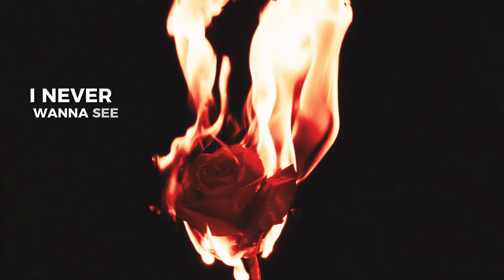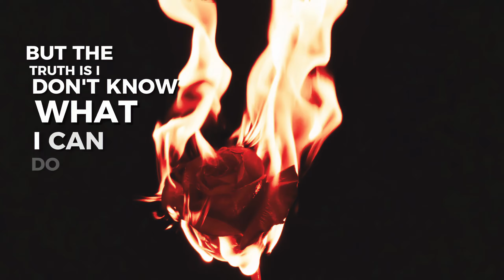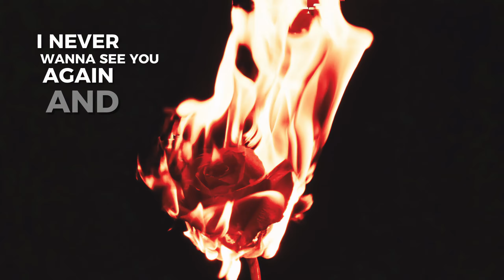Tom Orlando & Seven "Love You Anymore" (Official Lyric Video)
Engineer: Tom Orlando, Seven
Writer(s): Tom Orlando, Seven
Video Editor: Tom Orlando
Audio Editor: Tom Orlando, Seven

Mixed & Mastered by Tom Orlando : @TomOrlandoOff

Lyrics:

I don't really love you anymore
Don't wanna know where you are
You don't answer the phone
Don't wanna know where you been
Since you've never came home
Gave you chance after chance
After chance  after chance and I'm tired
I don't wanna dance
Wanna dance wanna dance
Around this ring of fire

Don't know what the fuck I'm wylin for
I don't even need you by my side
I don't even wanna call you mine
I never wanna see you
Again and again and again
And again
This is really the end
Don't know what the fuck I'm
Don't wanna don't wanna

Yo
Why's it so hard for me
To see you moving on
All the pain thats deep up in to my chest
How you up and left
And I said
I would never let you down
But you let me down
Fucked around and I found out
Looked through your phone and I saw the texts now
How can you do this to me when I gave you my heart and a family
You were the one that I loved but I see it was all an anomaly
Looking ahead to the road that is set
Gotta face all my demons and fight em instead
I aint putting up with all the shit that you put me through
All the abuse and the lies I'm done with you
I don't what I can do
All of the fear that I'm feeling
When lookin for somebody new
Killing the mood
I don't trust nobody boo
I give that to you
But now you calling my phone and I hope that you know that